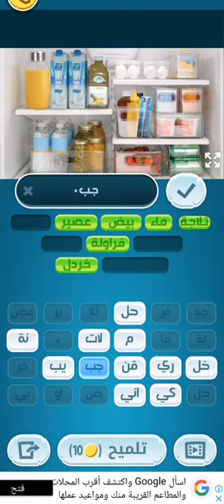حل كلمات كراش المرحلة ٤٨٠ _